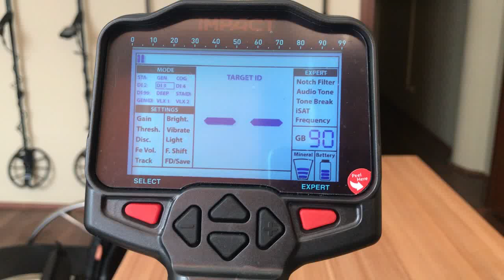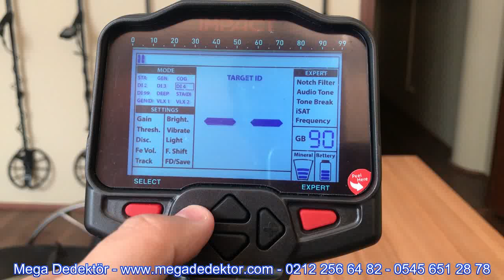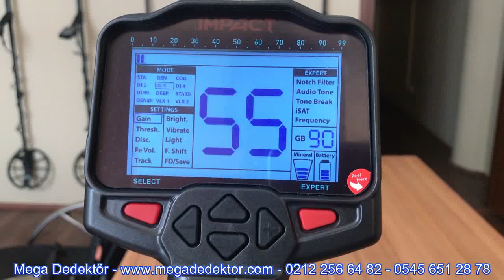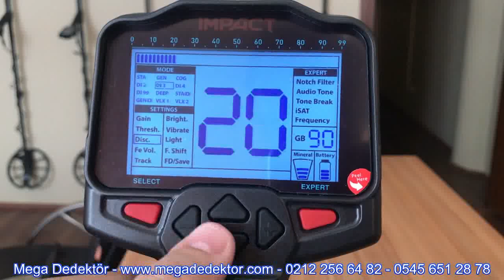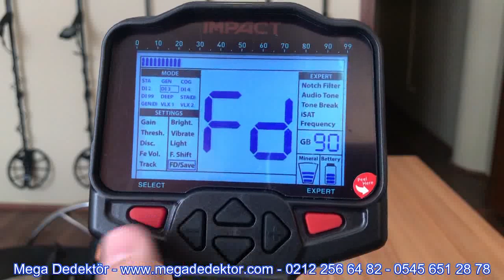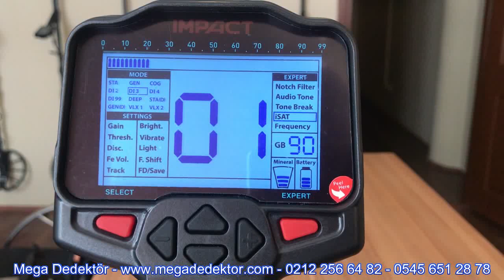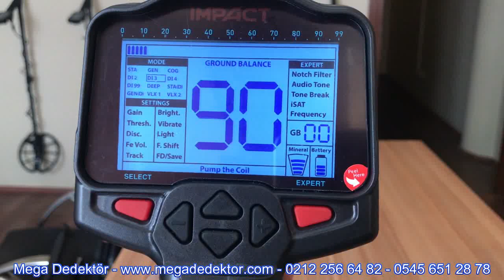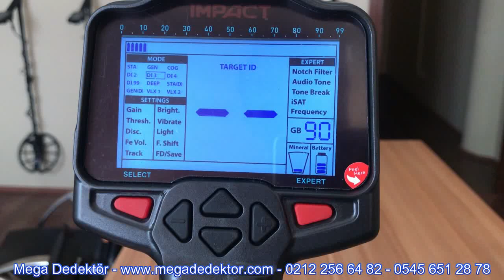Nokta İmpact Pro Dedektör Türkçe Kullanım Videosu - Mega Dedektör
Nokta Makro İmpact Pro dedektörün nasıl kullanılacağı, ayarları nasıldır nasıl yapılır bununla ilgili türkçe kullanım videosu Mega Dedektör tarafından hazırlanmıştır.

Mega Dedektör
Toprak Altı Tespit ve Görüntüleme Teknolojileri